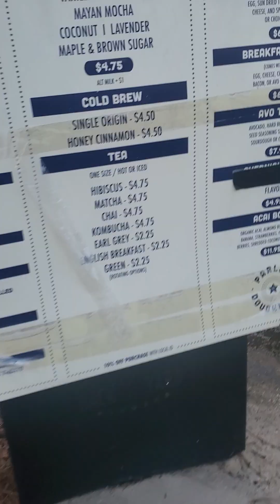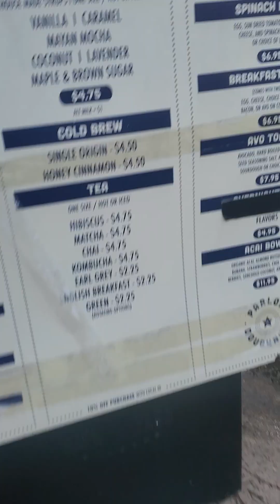Salty Farm Ministry-JL Dunahee